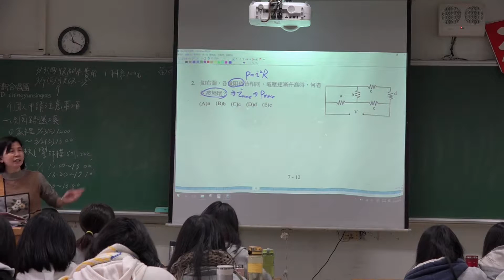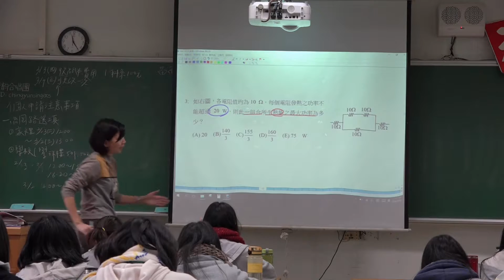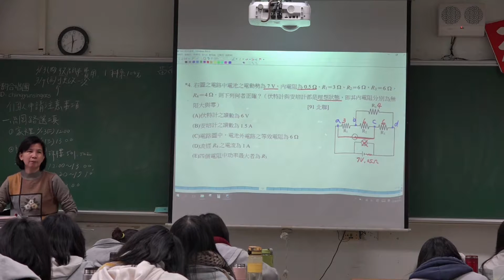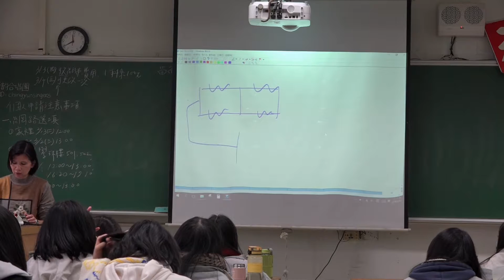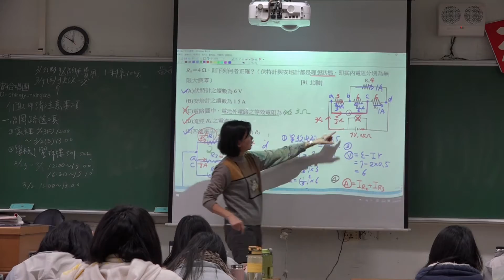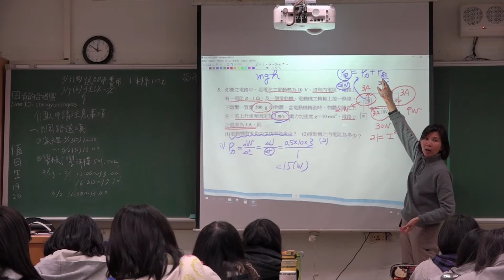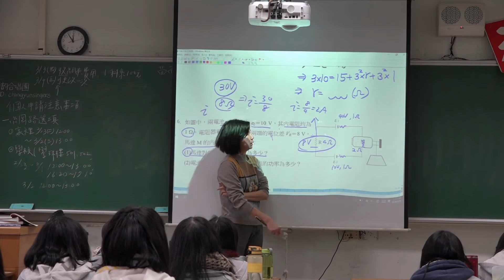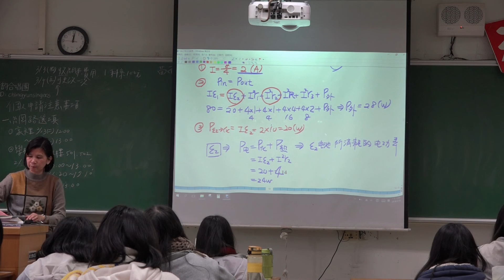【美英物理】56- 高三物理(下) | 7-3電流的熱效應與電功率II學資範例| 20160226 三禮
發佈日期：2016年02月26日
授課教師：李美英老師
授課主題：高三物理(下) | 7-3電流的熱效應與電功率II學資範例
課堂實境：20160226 三禮
隨堂資源：